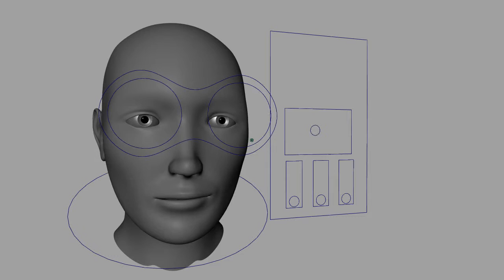CICE: Demo reel 3d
Ignacio Fontán